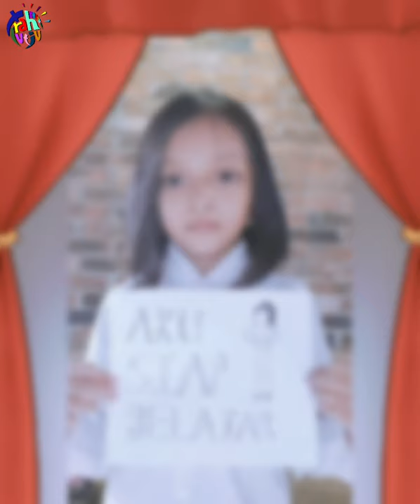Hayu's photos collect | the queen has arise